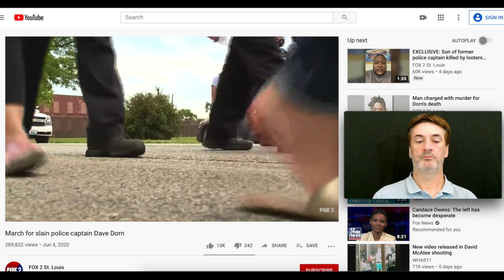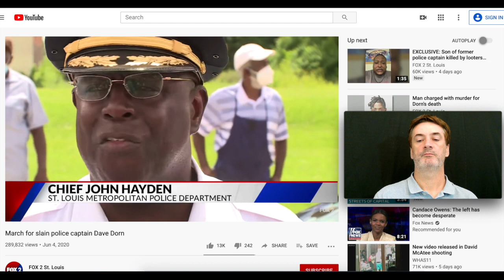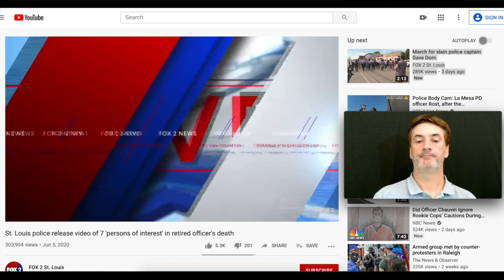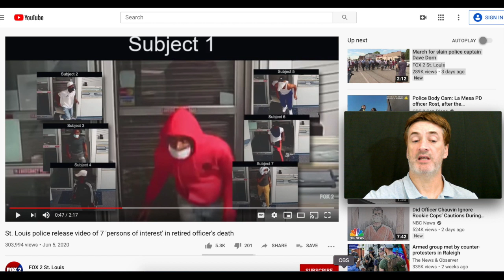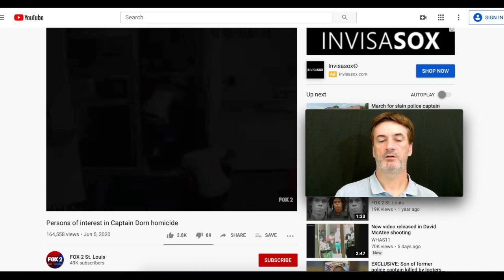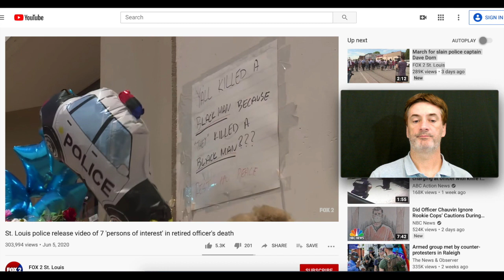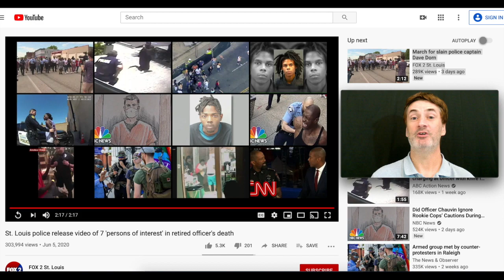Supporters march in honor of David Dorn, Crime Stoppers Reward is $46,000 now, there are 7 suspects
In this video I talk about David Dorn.  I show a few video clips, this is a follow up to the video I did on him a few days ago.  In the video clips there is information on the suspects in his shooting, there are seven suspects, let's hope one of these scumbags rolls over soon or one of them slips up and tries to brag to the wrong person because there is a $46,000 reward leading to any arrests.  Additionally, I show a video clip where his supporters went out and marched in his honor, there were about 100 people.  It never ceases to amaze me that a hero like Mr. Dorn only gets 100 people to honor him yet criminals and those with criminal pasts seems to get a lot more attention.